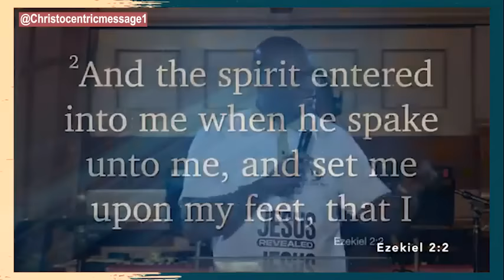GOD'S END-TIME AGENDA (The Rise of Witnesses) - APOSTLE JOSHUA SELMAN